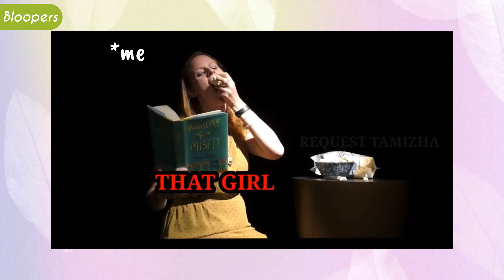Behind the Scenes | How I record my vlogs with bloopers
Watch the fun BTS of my vlogs and hope you enjoy it to and learn a bit about how I have been vlogging my videos.

I do not own the Background Music on this video and it has been used from Inshot App or YouTube Audio

ABOUT THIS CHANNEL:
Occasionally I also share interesting updates about my life. I love creating content and hence I am on this platform.

Little about me - I am a working professional who loves to create content during her free time. I enjoy the process of content creation and hence fulfilling my passion.

Copyright:-
Everything you see on this video was created by me unless otherwise stated. Please do not use any photos or content without first asking permission.

Digipriths
Xoxo

SC: 7395